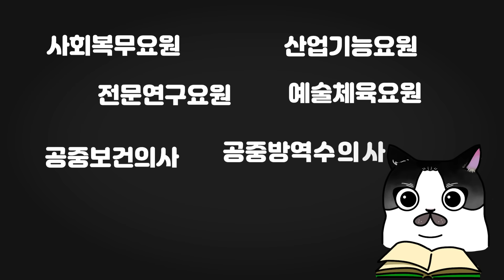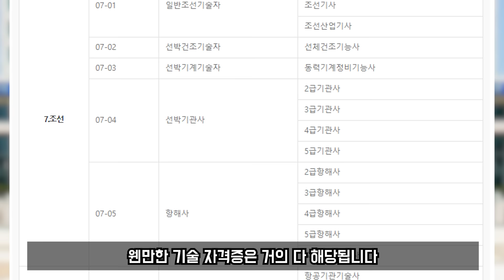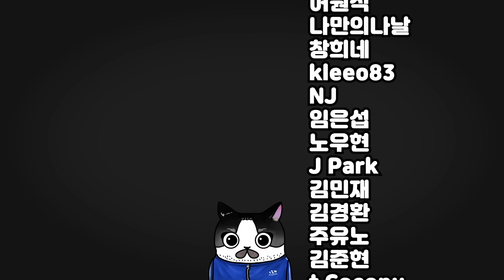만약 전쟁이 나면 나는 어떻게 될까?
※ '총동원령'이 '장기'지속 되는 '극단적인 상황'을 상정한 영상입니다.
* 7분59초 부터의 내용은 '대한민국 국민' 모두에 해당됩니다.
* 10분4초 부터 녹음 상태가 살짝 좋지 않습니다 ㅠㅠ 여러번 확인하도록 하겠습니다.
*국가법령정보센터에 가면 관련 내용을 확인할 수 있습니다.
* 만들다 보니 내용 절반이 군대 이야기가 됐습니다.. 대다수 국민들의 이야기는 마지막파트에 나옵니다.

참고

국가법령정보센터
병역법
예비군법
병력동원 및 전시근로소집 규정
국방동원업무에 관한 훈령
군인사법 시행규칙
비상대비자원 관리법
행정안전부 소관 비상대비자원 관리법 시행규칙